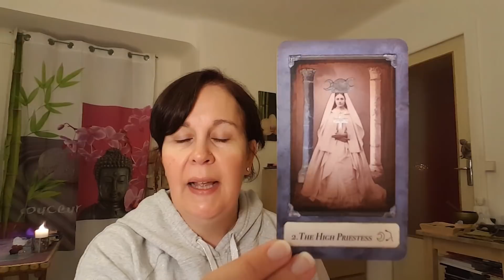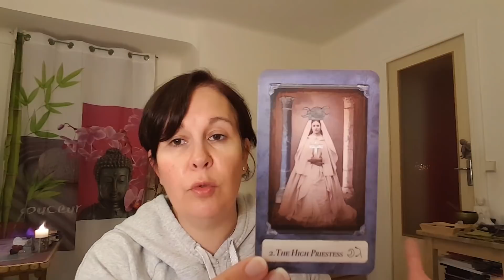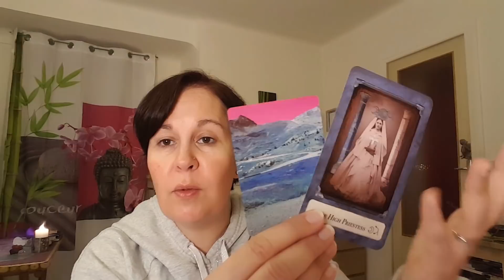💀🕯🔮 Tirage: Message de nos Ancêtres - Semaine du 17 au 24 octobre 2018💀🕯🔮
Déroulez-moi...

Je vous retrouve pour un nouveau tirage durant les mois d'octobre et novembre. Il s'agit d'une guidance hebdomadaire qui sera diffusée touts les mercredis. Le tirage reste valable du mercredi au mercredi suivant.

Ces 2 mois de l'année sont ceux où l'on rend particulièrement  hommage à ceux qui nous ont quitté, à travers de nombreuses fêtes à travers le monde: Halloween, Samhain, la Toussaint, la Fête des Morts... C'est cela qui m'a inspiré cette nouvelle guidance.

J'aime beaucoup me connecter à mes ancêtres et aux ancêtres en général à travers les cartes.

Pour ce  tirage, j'ai utilisé les jeux suivants:
- Antiquarian Tarot de Maree Bento
- Oracle Dreamy Mountain d'Angel Thaena (moi)

Si l'Oracle Dreamy Mountain vous plait, vous pouvez regarder la vidéo suivante pour plus d'infos:

Bisous

Nat